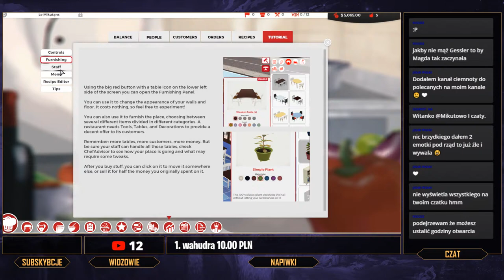Chef: A Restaurant Tycoon Game - Jestem konkurencją dla Gesslerowej :) || 06.09.2020